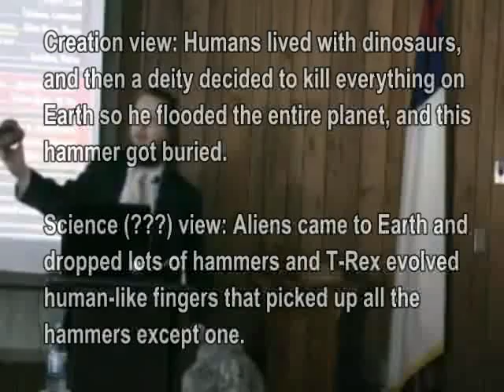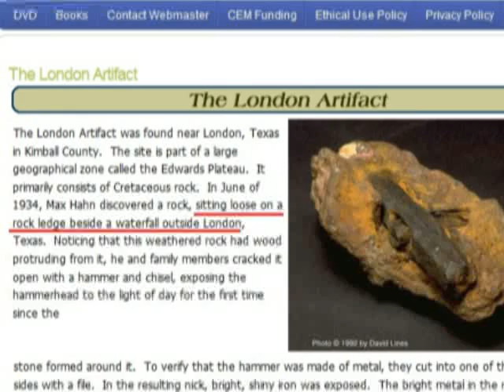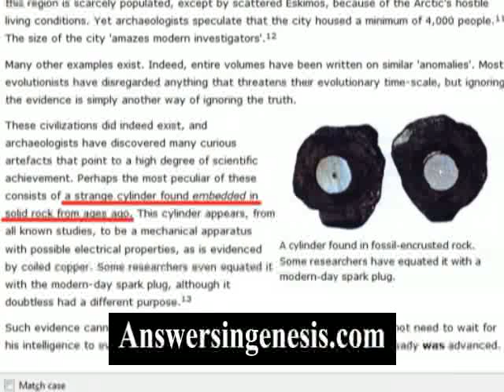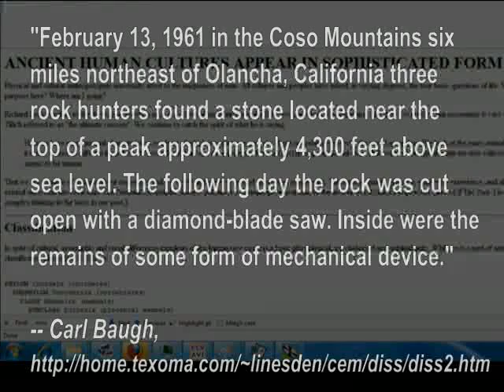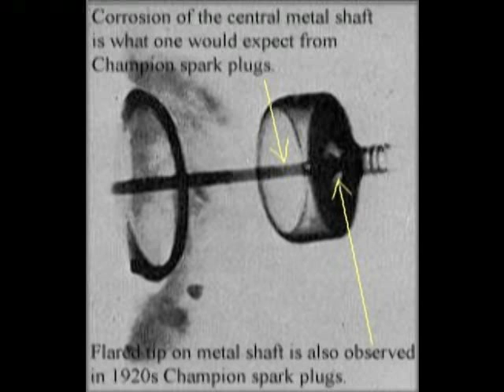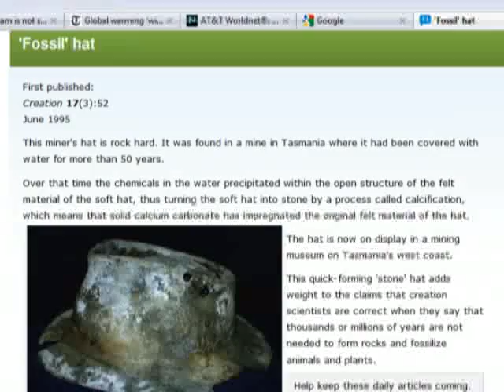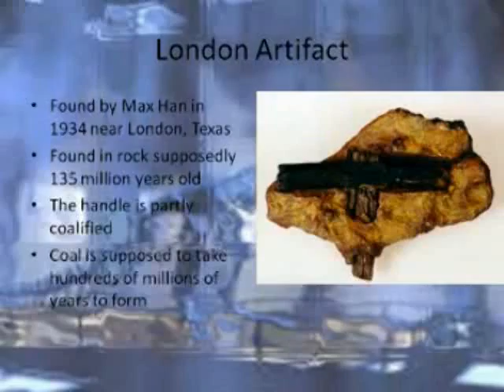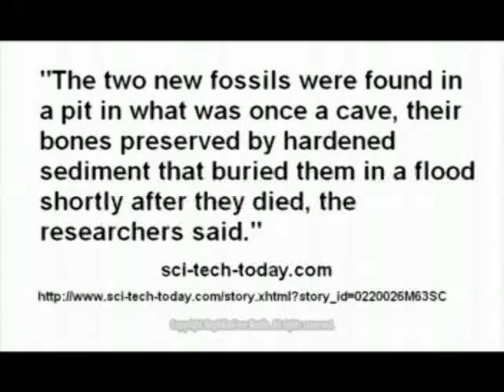Rapid fossilization of hats debunked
Look what's been fossilized! Hats, gurkins, hammers, teddy bears. All kinds of crap was buried at the time of the Biblical flood, rapidly fossilized, and now sits in creation museums. Only a couple of problems. This stuff wasn't buried by a flood and it hasn't been fossilized. It's very easy to see why, as I show in my video.